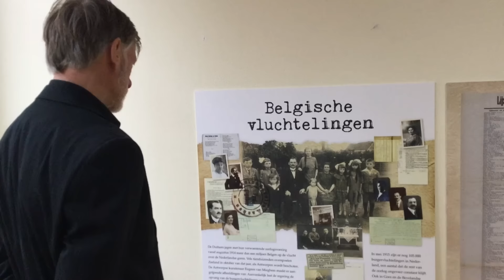"HET LEEK WEL ELKE DAG MARKTDAG"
Het Gemeentearchief onderzoekt de opvang van Belgische vluchtelingen 100 jaar geleden tijdens de Eerste Wereldoorlog. Het was druk in Goes, zegt stadsarchivaris Frank de Klerk in 1-op-1.